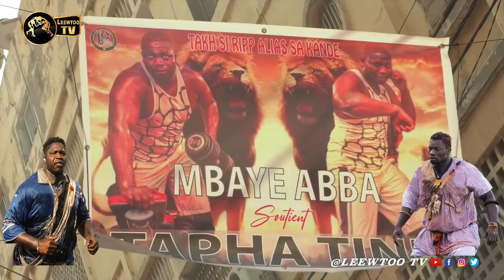Micro trottoir Tapha tine boye Niang Door Mou Danou Meune na.....